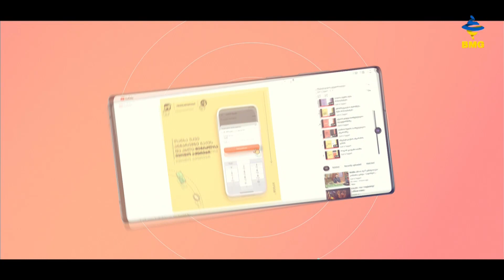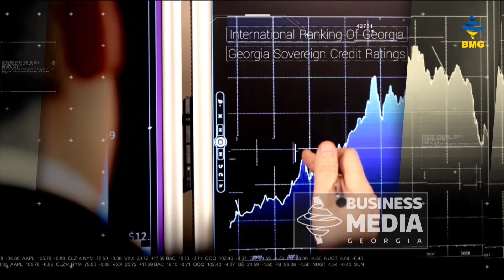საქართველოს ეკონომიკის მიმოხილვა Galt&Taggart-ისგან - ლაშა ქავთარაძე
Galt&Taggart: საქართველოს ეკონომიკის მიმოხილვით ლაშა ქავთარაძე

სტუმარი: ლაშა ქავთარაძე - Galt&Taggart-ის ეკონომისტი;